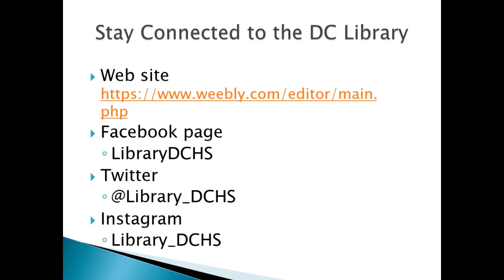WPAW News for Thursday, August 18th, 2016